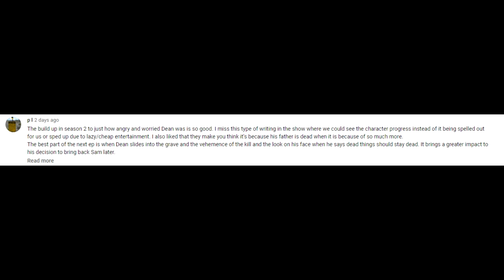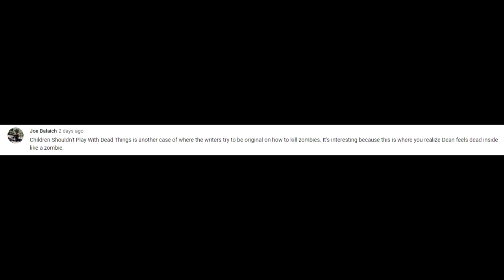Supernatural Children Shouldn't Play With Dead Things Episode Review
Zombies are introduced for the first time in Supernatural and they happen to be around Mary Winchester's grave. Little did we know how much the title of this episode would refer to the absolutely terrible revival of her character in Season 12.